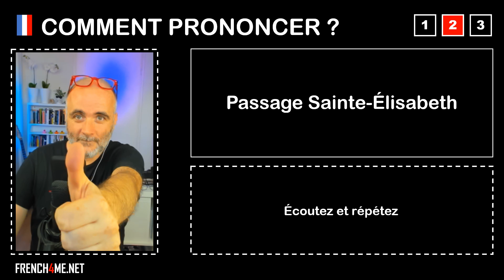Pronuncia corretta = Passage Sainte Élisabeth